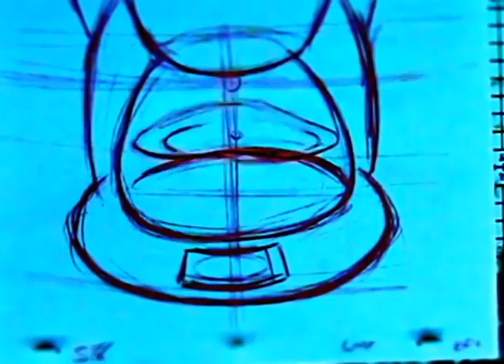Garion McCauley : Junior Piece Update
Howdy, forgot to add a scene last night, so here it is, also fixed some issues with some shots being askew. Enjoy!